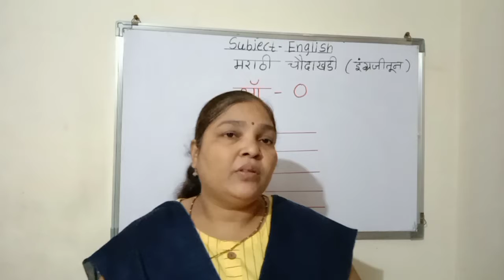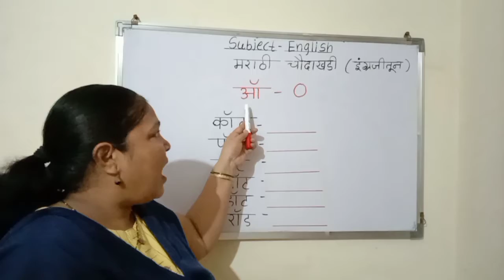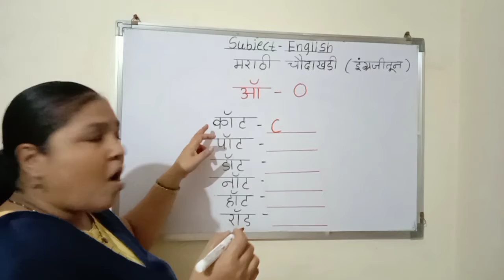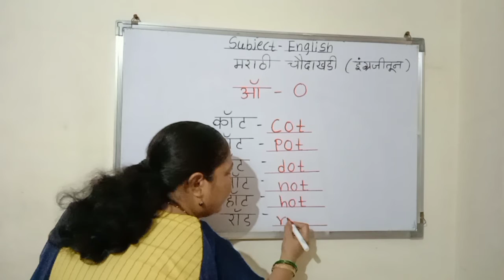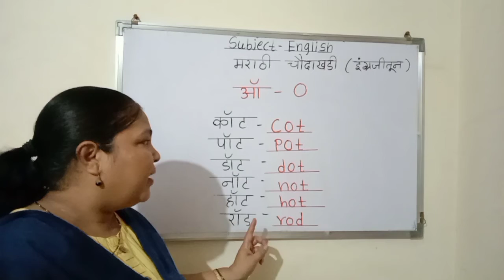मराठी चौदाखडी (ऑ) सारख्या उच्चाराचे स्पेलिंग बनविणे मराठीतून इंग्लिशमध्ये तास15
नमस्कार मित्रांनो,
तुम्ही आज मराठीमधून इंग्लिशमध्ये चौदाखडीच्या स्पेलिंग बनवायला शिकणार आहात याचा तुम्हाला अभ्यास करताना उपयोग होईल ,

धन्यवाद 🙏.